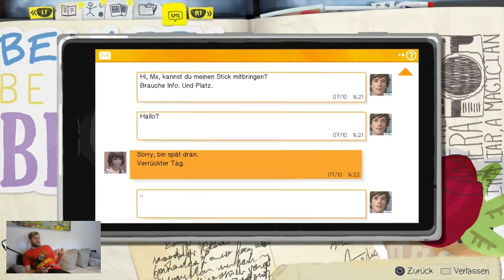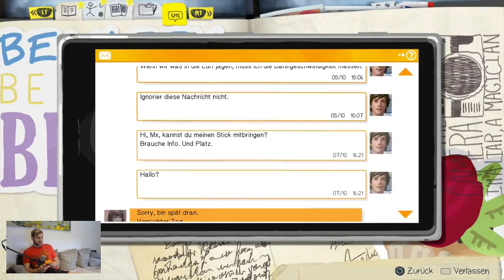Life is Strange [02] mit Matizzel / Let's Play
Life is Strange wird von unseren seltsamen Matizzel gespielt. Gemeinsame mit Max wird eine Woche voller Ereignisse durchlebt. Dabei dreht unsere Protagonistin ab und an die Zeit zurück und die Zuschauer dürfen miterleben, was für Vor- und Nachteile ein solches Handeln mit sich bringt. Doch wie handelt Matizzel wann, warum? Und wie würdet ihr euch entscheiden?